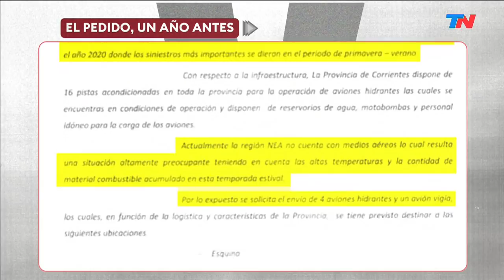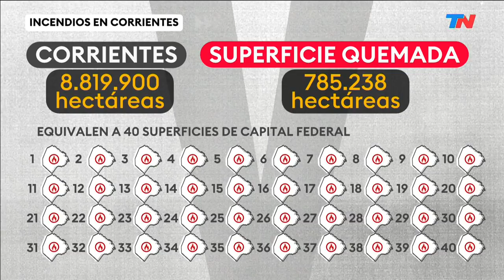LA PATRIA SEGÚN CABANDIÉ: Mientras arde Corrientes, el incendio es el otro (siempre) | W VER Y REVER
Fragmento de "W: Ver y ReVer", emitido el martes 22 de febrero del 2022.